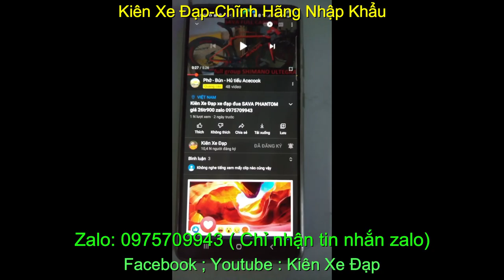Xe đạp thể thao địa hình touring chính hãng nhập khẩu Giant Escape1 giá-soldzalo 0975.709.943